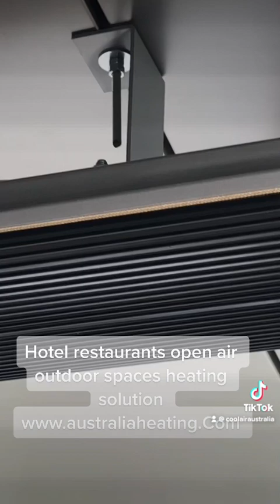RADISSON BLU hotel outdoor spaces heating solution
Hotel restaurants open air outdoor spaces heating solution